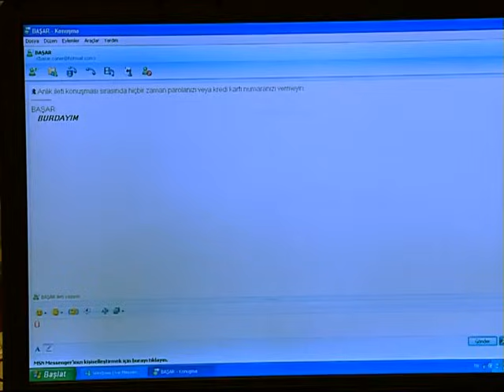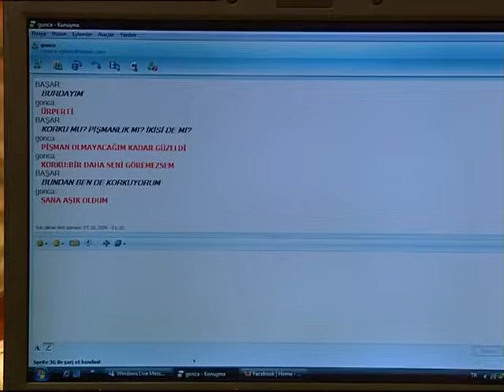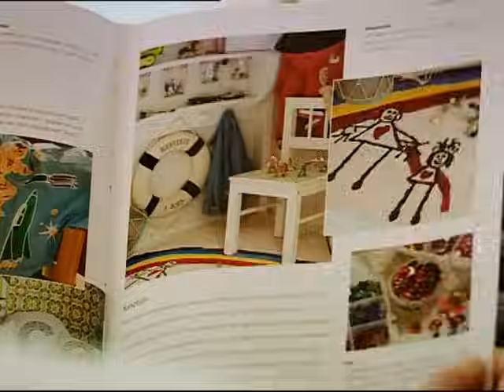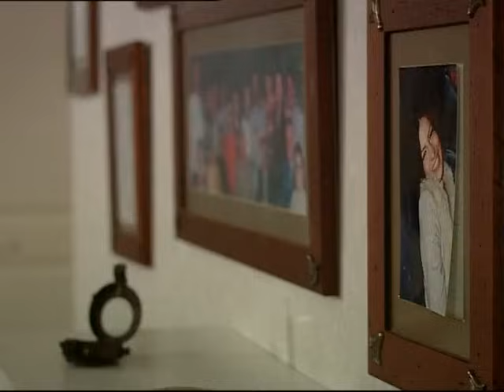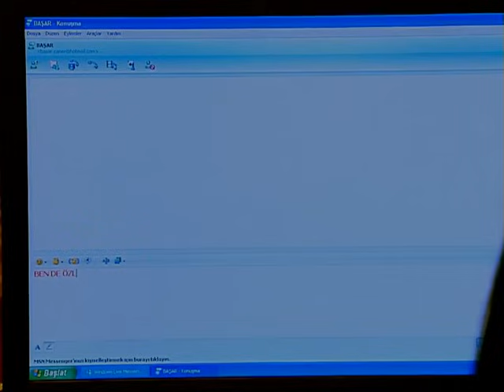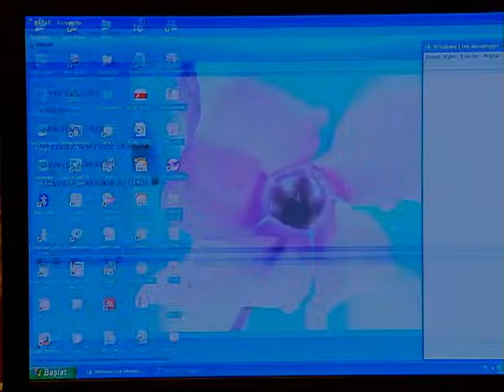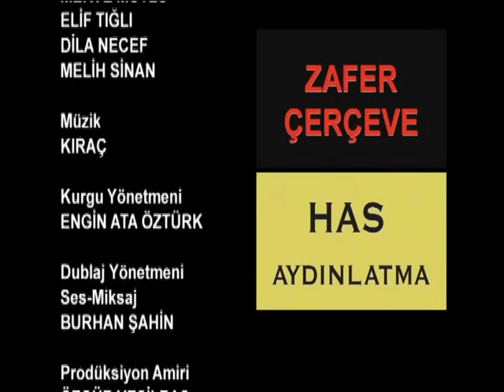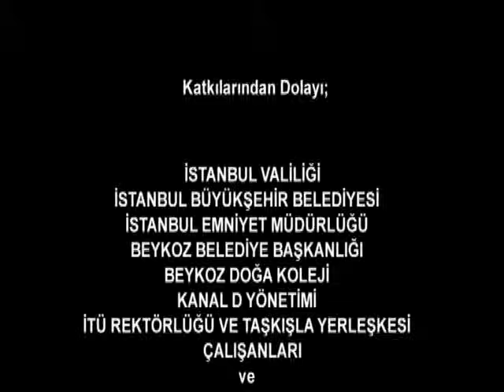Annem 42. Bölüm - FULL Bölüm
Melek yaşadığı her anda mutluluk bulan, küçük dünyasında hayallerle yaşayan bir çocuktur. Zeynep geçici olarak Melek'in okulunda işe başlar ve yolları kesişir. Melek'in annesi Şule için kızı bir yüktür adeta. Erkek arkadaşı Cengiz'e bağımlılığı yüzünden, onun Melek'e yaptığı eziyetlere ses çıkarmaz.